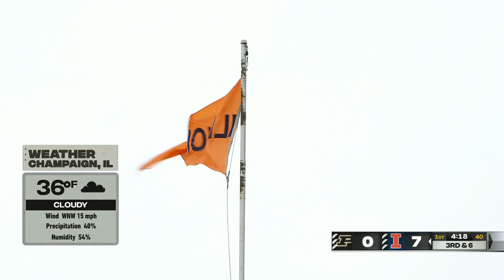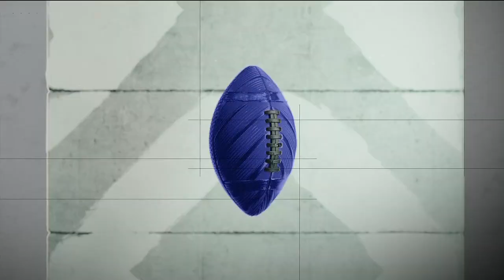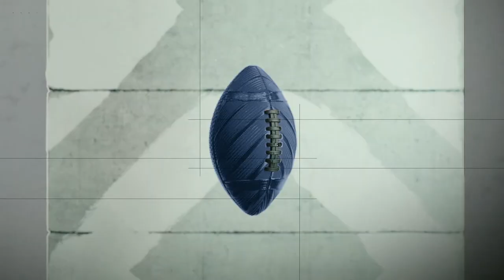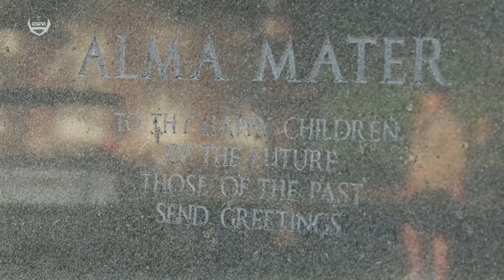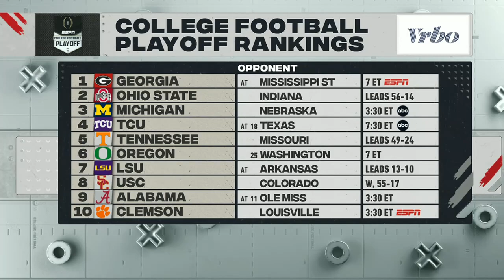Purdue vs #21 Illinois 11/12/22